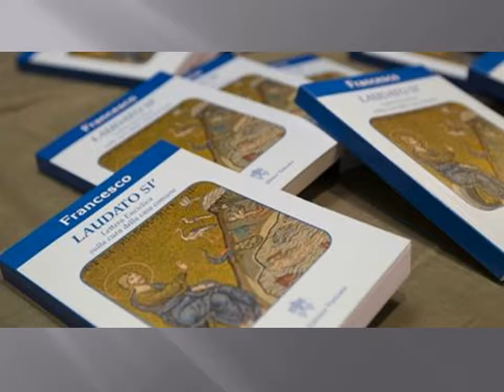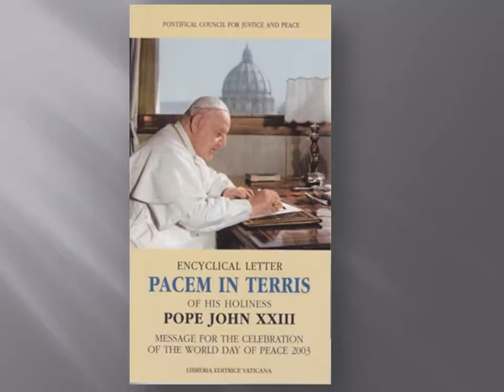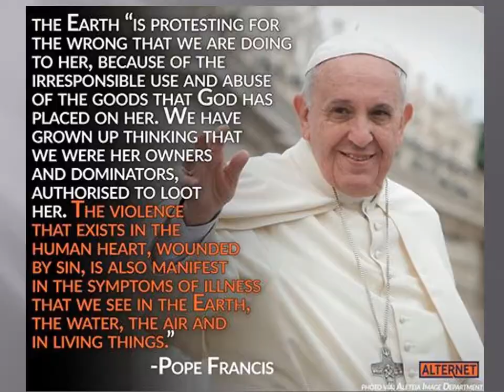Laudato Si' - a presentation